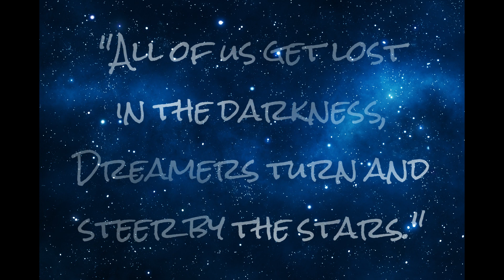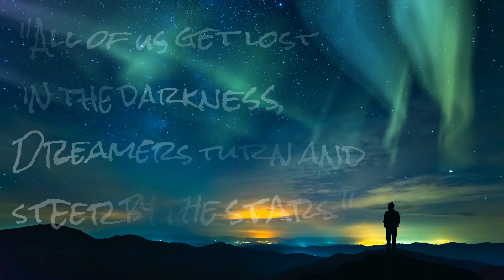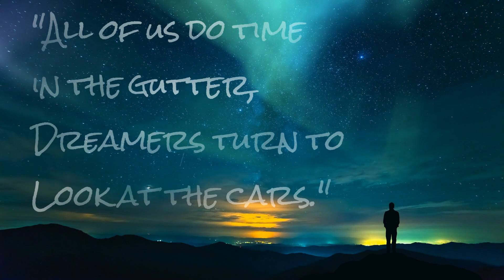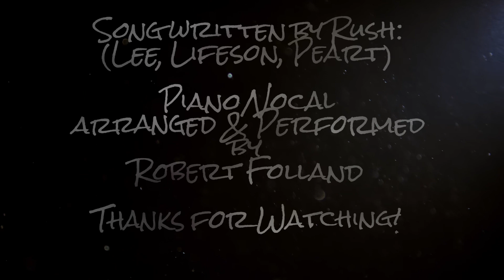More Soup Music ~ Rush Cover - "The Pass" - Live @VR Rooms, Norwich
The second song from my 5 song set at Shane & Ryan's fabulous multi-band music night at the VR Rooms in Norwich on the 26th March 2023.

A cover of one of my favourite Rush song's from their 1989 Album Presto called "The Pass". Needless to say I had to transpose the song down a whole tone to even begin to attempt Geddy Lee's beautiful, stratospheric vocal line.

A deeply emotional tune this one that I thought worked really well as a simple piano/vocal piece. The song immediately resonated with me when I first heard it as an awkward 15 yr old and still does, very much, now I am an awkward 48 yr old!

I was pleased that I managed an echo of Alex Lifeson's soulful guitar solo on the piano and always Neil Peart's rhythm humming through my head whilst singing his ever succinct, thoughtful, heartfelt lyrics.

Grateful to be part of a fabulous and varied musical line-up that night do check out the other artists I was lucky to being playing along side:

Pearl in the Egg
Shane O' Linski
Huia Fun Club
Prawns
and...
Penguins Go Pop!